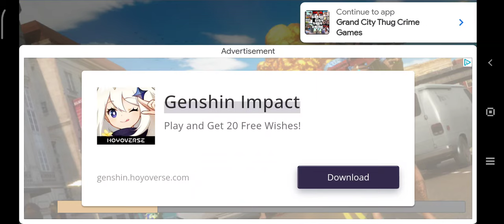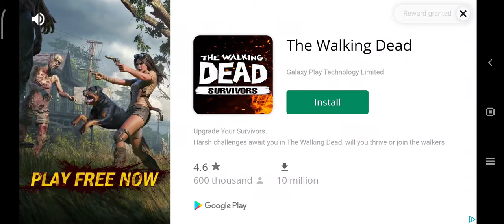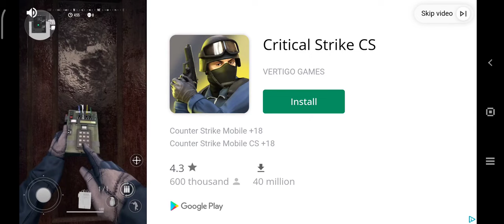Grand City Thug Crime games - The most piss of shiet GTA clone alive on Android gameplay ad watchin